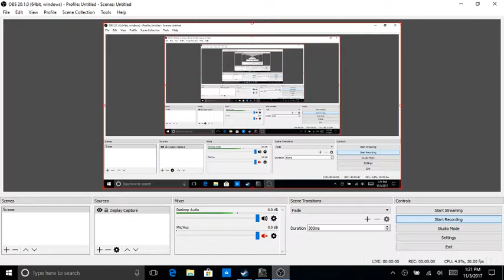JUST MY LUCK! - Spintires Mudrunner (Challenge #1)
I do the first challenge in Spintires Mudrunner. This was supposed to be an easy one I believe. I made it much more difficult.